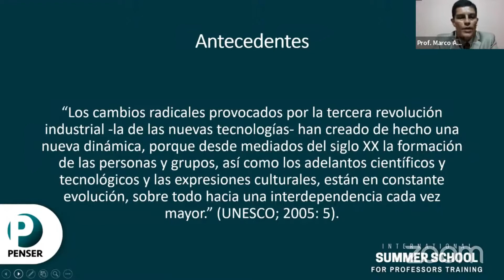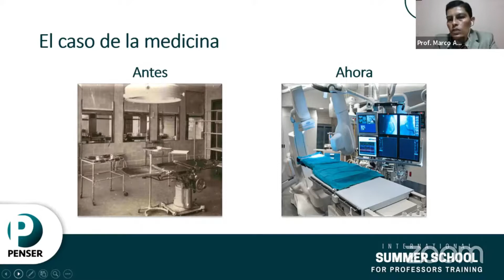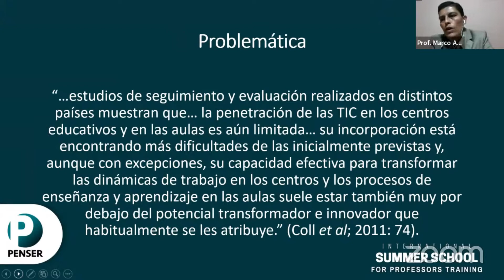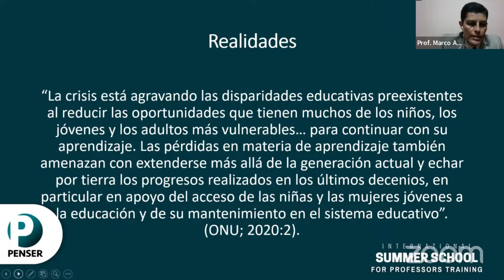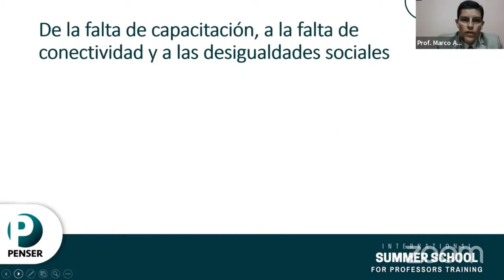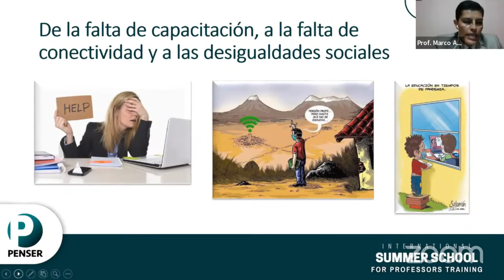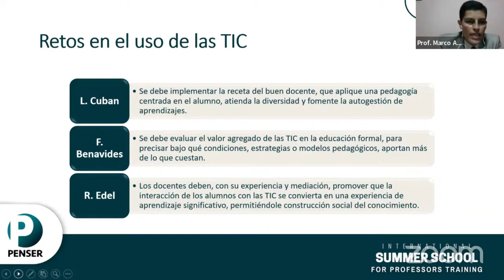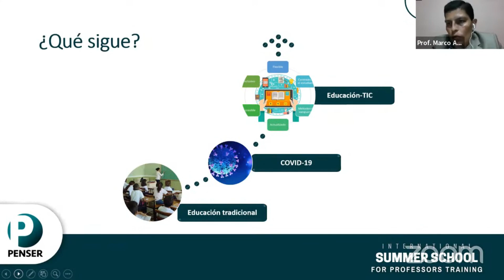El uso de las TIC en EDUCACIÓN, realidades y retos en tiempos de pospandemia - Prof. Marco Martínez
Ponencia: El uso de las TIC en educación, realidades y retos en tiempos de pospandemia.
Ponente: Prof. Marco Martínez Márquez  (México).
Línea temática: Tecnología Educativa - Conceptos, técnicas, herramientas e instrumentos al servicio de la academia.

International Summer School for Professors Training 2022 -  Corporación Penser